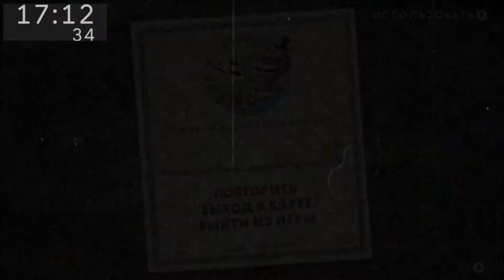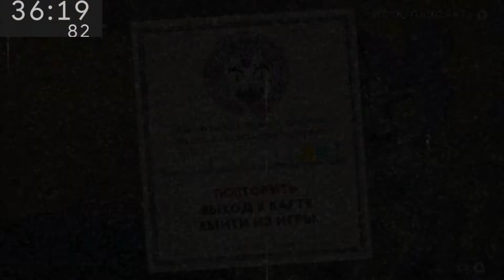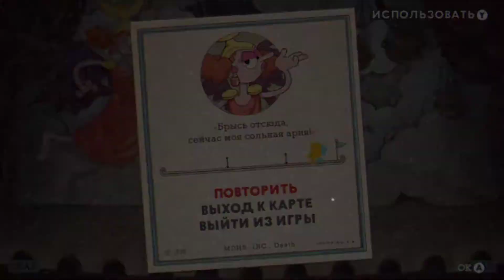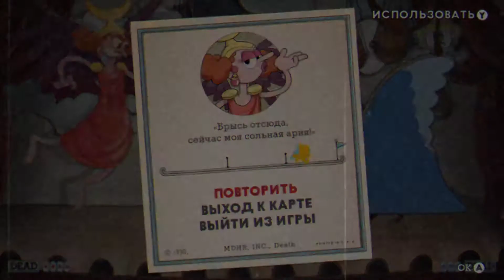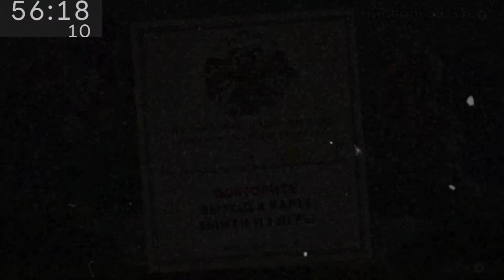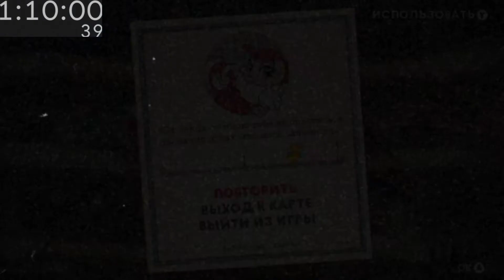Speedrun Cuphead on low difficulty for two | Спидран Капхед все боссы на низкой сложности вдвоём